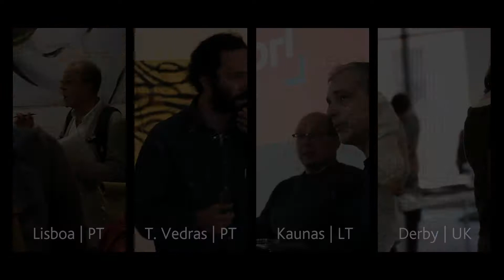PARALLEL European Photo Based Platform May 2018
Intersection Lisbon
Tutoring Torres Vedras
Curatorship Kaunas
Exhibition Derby